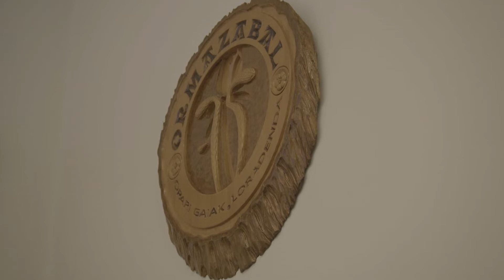Calendario 2022 | Mayo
Ramón Ormazabal y Coro Ortega | Ormazabal Loradenda
La marca Ormazabal fue creada en 1924, por lo que dentro de poco cumplirá cien años. La tercera generación de esta familia fue quien inauguró Ormazabal Loradenda, donde venden diversidad de productos relacionados con la floristería, la decoración y los complementos de moda. La tienda se encuentra en Lasarte-Oria y, a pesar de tener cerca un centro comercial y la capital guipuzcoana, están convecidos de que ellos pueden aportar un valor añadido: información, asesoramiento y buen hacer. El covid ha aumentado el consumo en decoración de interiores y el envío a domicilio se ha normalizado desde el principio de la pandemia, por lo que la atención telefónica ha llegado para quedarse.